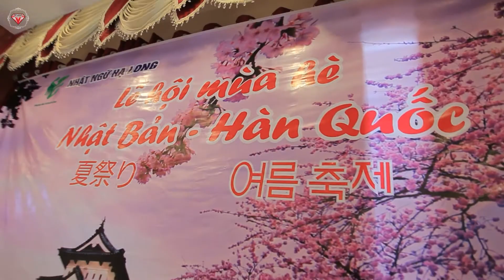Quay Phim Sự Kiện Cosplay hạ Long - 2017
KIM CƯƠNG ĐỎ MEDIA ( HẠ LONG ) Đơn Vị Truyền Thông Quảng Cáo Hình Ảnh
Địa Chỉ : Số 334 , Cây Xăng Cao Thắng Hạ Long Quảng Ninh